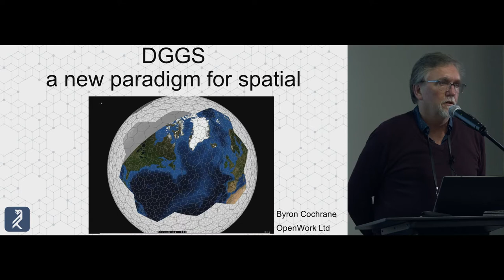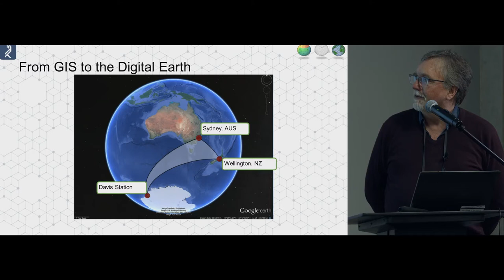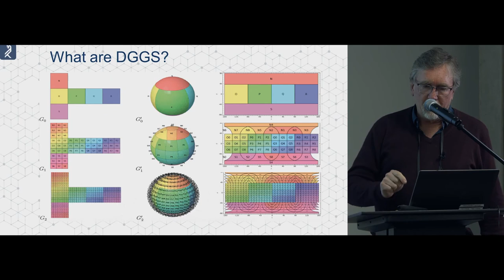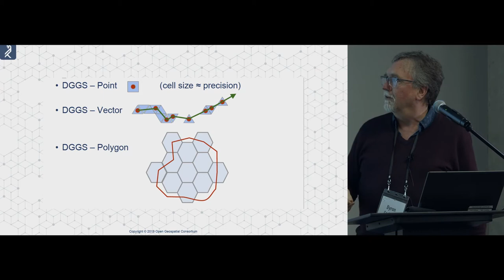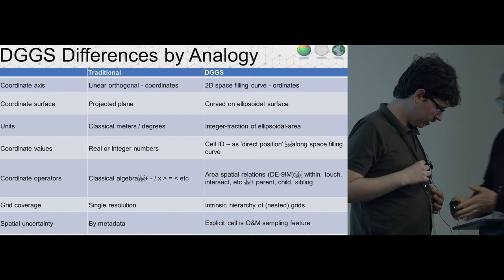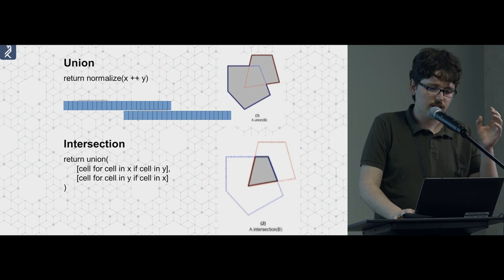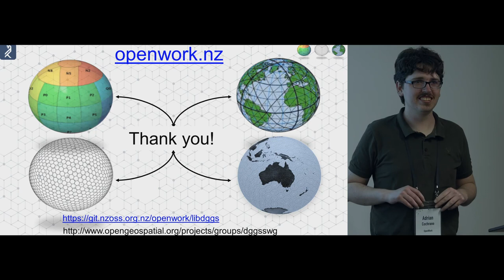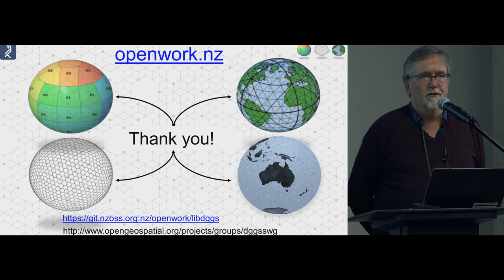Byron Cochrane & Adrian Cochrane - DGGS: The New Digitally Friendly Format for Spatial Data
Byron and Adrian's talk was the fourth and final talk in the "Standards / Formats" session at FOSS4G SotM Oceania 2019, organised by OSGeo Oceania and held at The National Library in Wellington, New Zealand from November 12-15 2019.